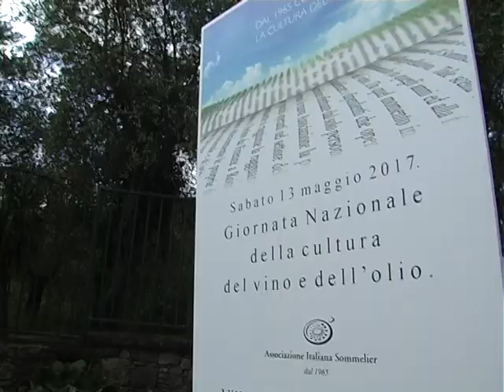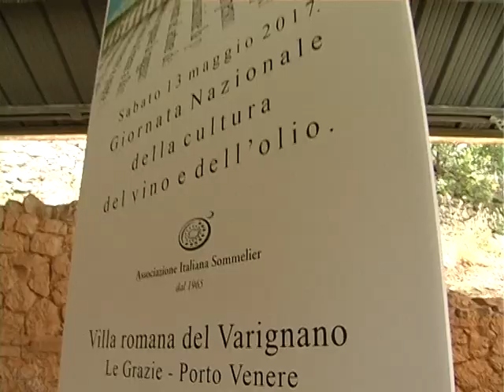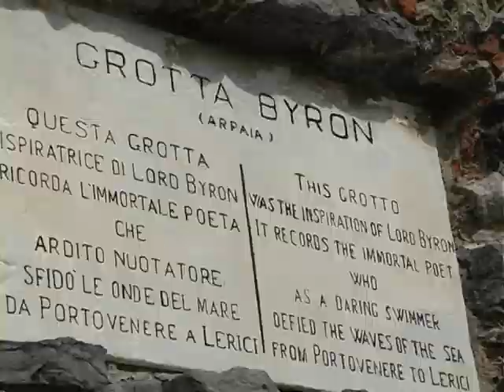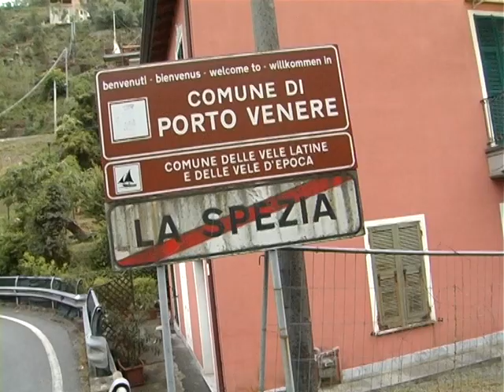LIGURIA, LO SCAVO DEI SOMMELIER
La VII Giornata Nazionale della cultura del Vino e dell'Olio a cura di Associazione Italiana Sommelier consente ai visitatori di conoscere una Liguria che viene dall'antica Roma. Porto Venere (La Spezia), 13 maggio 2017. Servizio di SImone Savoia